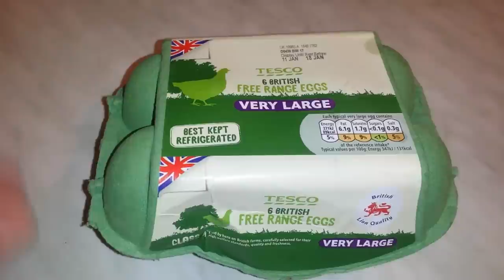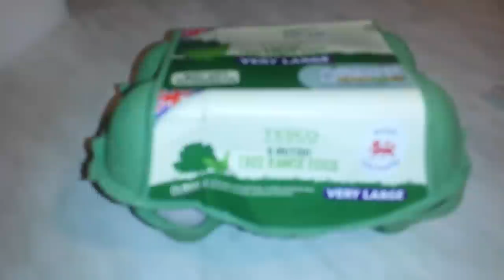From Egg to Hen: The Movie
The story of our new flock of hens from the time that were just fertilised eggs in Mid March to September where they started to lay their own eggs.